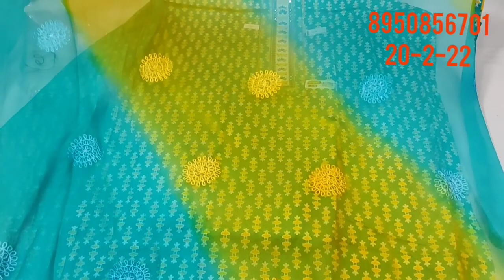🌹 punjabi suit,shipping free🌹special cotton @2022designer suit🌹must Veriety.काॅटन 👌👍🌹🌹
your quary-
HI,
online payment.   best online clothing store? cheapest online clothing store?